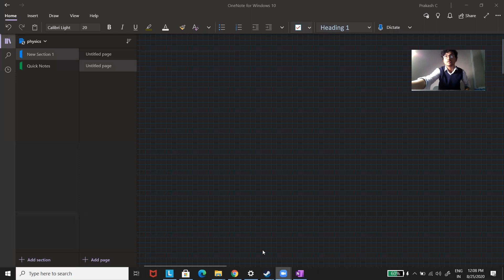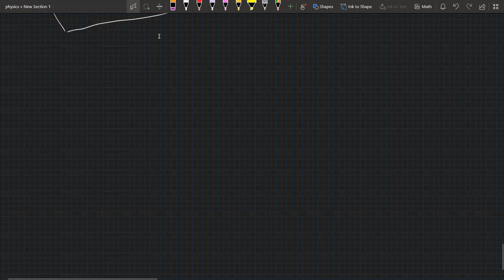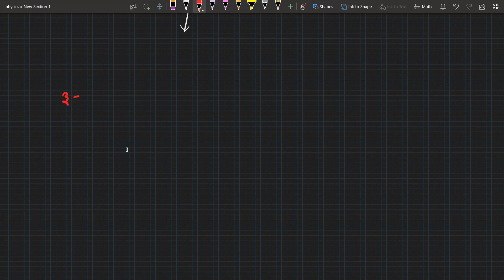Lecture 2 Complex Numbers